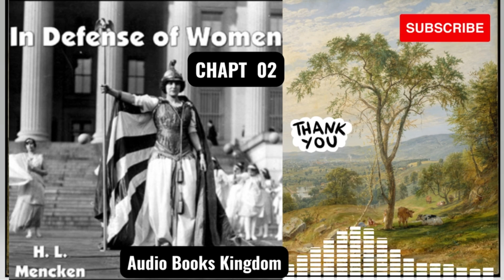IN DEFENSE OF WOMEN BY H L MENCKEN CHAPT 02 THE WAR BETWEEN THE SEXES PART 1 AUDIO BOOK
In Defense of Women, by H.L. Mencken.
Read by ML Cohen.
In Defense of Women is H. L. Mencken's 1918 book on women and the relationship between the sexes. Some laud the book as progressive while others brand it as reactionary. While Mencken didn't champion women's rights, he described women as wiser in many novel and observable ways, while demeaning average men. According to Mencken's biographer, Fred Hobson: Depending on the position of the reader, he was either a great defender of women's rights or, as a critic labelled him in 1916, 'the greatest misogynist since Schopenhauer','the country's high-priest of woman-haters.'

✨ Recommended Products: Books You May Like To Read Or Listen to
☛12 Power Principles for Success By Bob Proctor
☛You Were Born Rich Hardcover By Bob Proctor
☛ The Power of Your Subconscious Mind By Joseph Murphy
☛Marcus Aurelius - Meditations By Marcus Aurelius

✨ Recommended Products: Books Accessories
☛ Large Book Stand
☛ Millionaire Budget

We upload NEW Audiobooks every day .We wish you a great day

✨Credits:
Text/Book: In Defense of Women, by H.L. Mencken.
Narration : by ML Cohen.

There is no additional charges to you! I recommend using the links to purchase a product/service to save more. Thank you for supporting this channel, so I can provide you with free content every week!